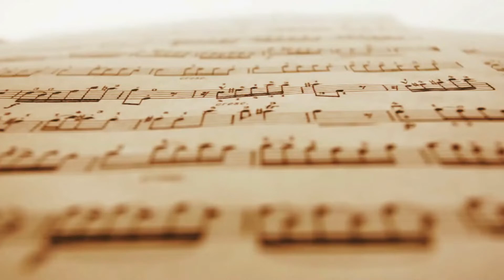It Wouldn't Be Enough | Duet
"It Wouldn't Be Enough"

If I had all the riches this world has to give
All the comfort that it brings
Never needing anything
I could search the whole earth over far and wide
Trying to buy that precious love
That was sent from God above

And it wouldn't be enough
No it wouldn't be enough
To buy one splinter of the tree that Jesus died on
And I couldn't pay the price
For one single drop of blood
That was shed for my salvation

And I gave it all away
Every penny to my name
To some beggar on life’s dark and lonely street
All this goodness found in me
Could not win eternity

To buy one splinter of the tree Jesus died on
No I couldn't pay the price